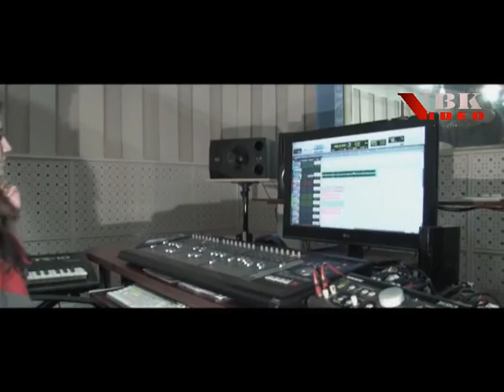714. Jo'rabek - Ya rastseluyu.